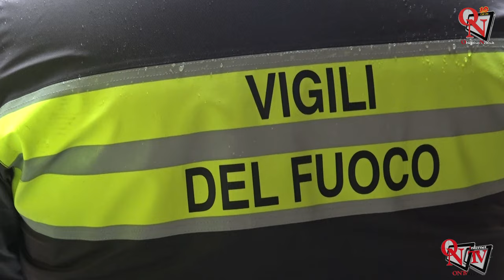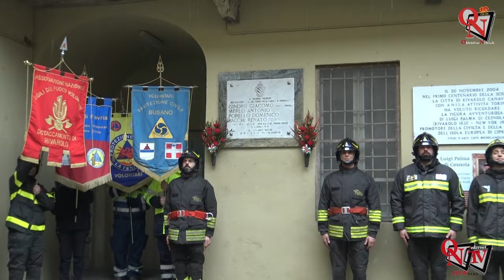RIVAROLO CANAVESE - Freddo e pioggia non hanno fermato la celebrazione di Santa Barbara dei VVF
Il freddo e la neve mista a pioggia non hanno fermato le celebrazioni di Santa Barbara per i Vigili del Fuoco Volontari di Rivarolo Canavese, che si sono tenute oggi, venerdì 8 dicembre 2023. Il corteo, partito dal distaccamento, si è recato nei vari punti commemorativi a partire dal passaggio a livello situato in via Favria, per poi proseguire per il Cimitero, Palazzo Lomellini e in ultimo, dopo la Santa Messa, al cippo situato all'esterno del distaccamento.
Intervista a:
Alessandro Castagno (Capo Distaccamento VVF Volontari Rivarolo C.se)
Alberto Rostagno (Sindaco di Rivarolo Canavese)